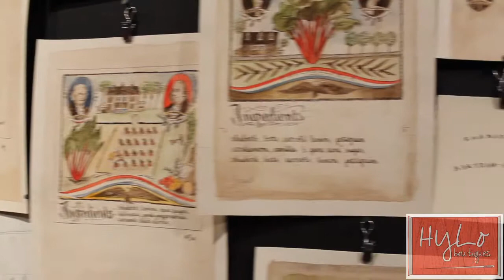Philly Tastemakers: Steven Grasse Part 1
HyLo Boutiques presents an interview with Steven Grasse. Entrepreneur. Iconoclast. Tastemaker.

Grasse is the creator of Sailor Jerry Rum, Hendrick's Gin, Quaker City Mercantile, Art in the Age, and artisanal liquors ROOT, SNAP and RHUBY. In this video Grasse share his views on Philadelphia life, craftsmanship and local pride.

Join us for Part 2!